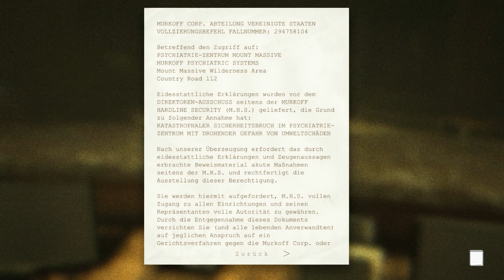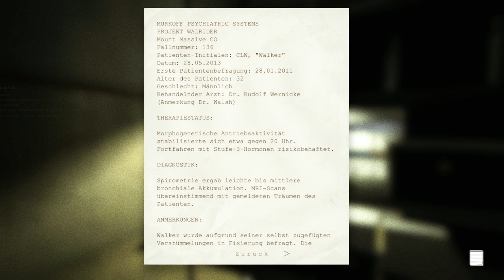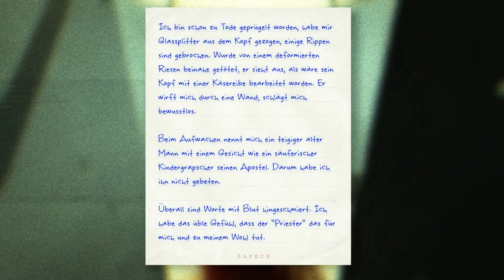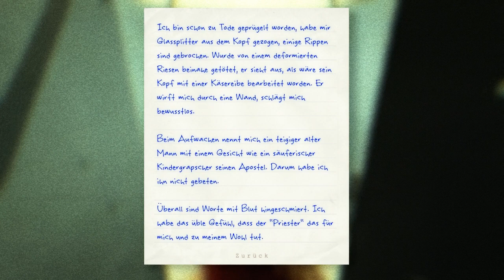Let's Play Outlast [Deutsch/German] #02: Die Enthüllung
Ich spiele die PC Version von Outlast im englischen Originalton mit deutschen Untertiteln in 1080p Full HD, allen Grafiksettings auf 'Sehr Hoch', blind und deutschem live Kommentar. Zur Steuerung benutze ich einen Xbox 360 Controller.

Das Indie-Studio Red Barrels und Sony wollen mit "Outlast" ein realistisches Survival Horror Spiel auf die PlayStation 4 bringen. Bevor der Titel Ende nächsten Jahres auf die PS4 kommt, wird die PC-Gemeinde noch in diesem Jahr via Steam versorgt.

In "Outlast" schlüpft der Spieler in die Rolle des Journalisten Miles Upshur, der keine Waffen trägt und auch sonst keinerlei Kampffähigkeiten besitzt. Der Spieler ist hilflos und angreifbar, deshalb hat man auch guten Grund, Angst zu haben, deshalb ist die beste Option, wie im wahren Leben auch, wegzulaufen oder sich zu verstecken. Da das Spiel in der Klinik für Geistesgestörte "Mount Massiv Asylum" in Colorado angesiedelt ist, sind die Feinde entkommene geisteskranke Patienten.

Wir gehen den mysteriösen Vorkommnissen auf den Grund und beginnen mit der Enthüllung der untragbaren Zustände in dieser Klinik.